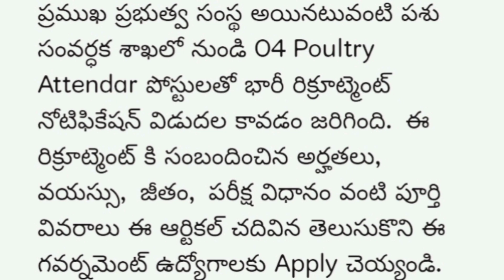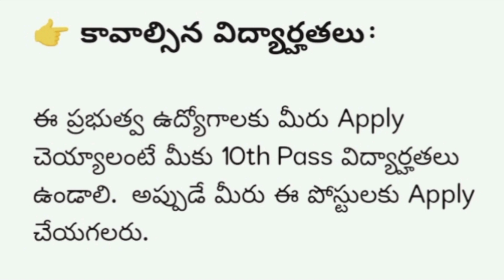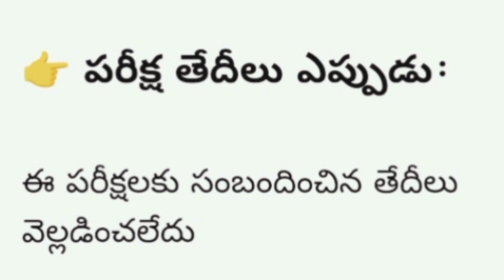పశు సంవర్ధక శాఖ లో ఉద్యోగాలు || Jobs In Animal Husbandry Department